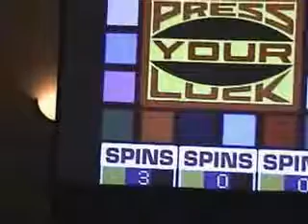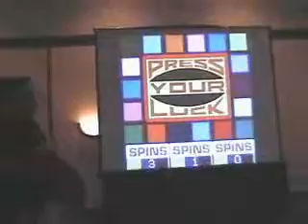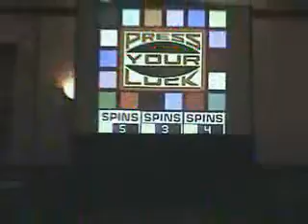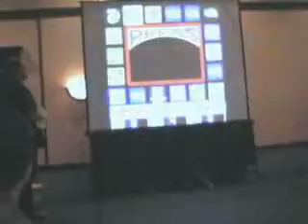Anime Press Your Luck at Tekkoshocon 2004 - Part 1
Finally dug it out of the archives!

Here is the first part of Anime Press Your Luck as featured at Tekkoshocon 2004.  With Adam Beaton as host.  The final round of this game is the absolute most exciting conclusion we've ever had.

Don't forget, Greggp and For Randy Entertainment's Anime Press Your Luck make their triumphant return to cons October 2009 at Tsubasacon in Huntington, WV!